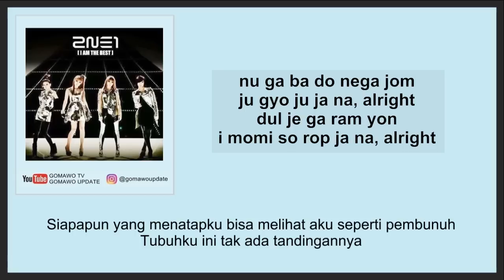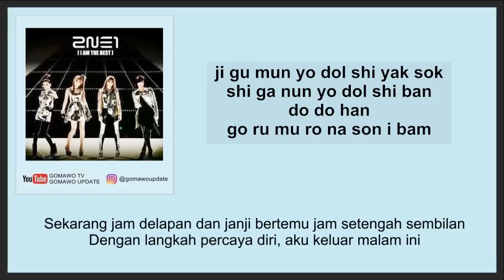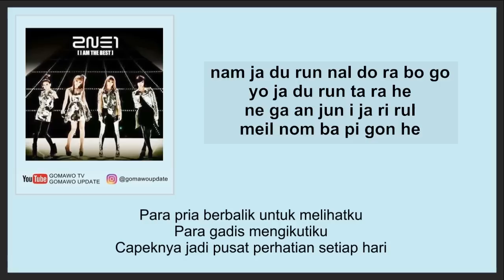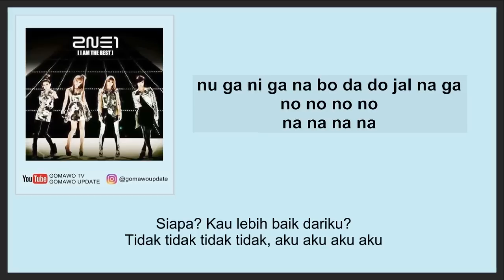Easy Lyric 2NE1 - I AM THE BEST by GOMAWO [Indo Sub]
2NE1 - I AM THE BEST

Credit:
-. Official Audio: 2NE1 / YG Entertainment.
-. Lyric: Color Coded, Kpop Translation, Kpop Lyric, Blog, etc